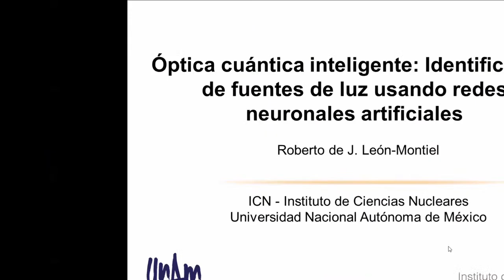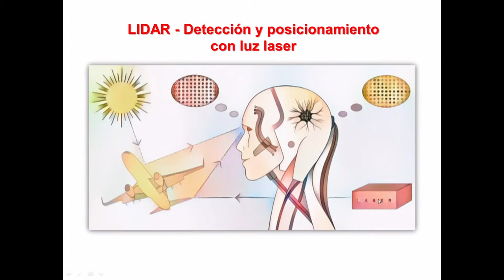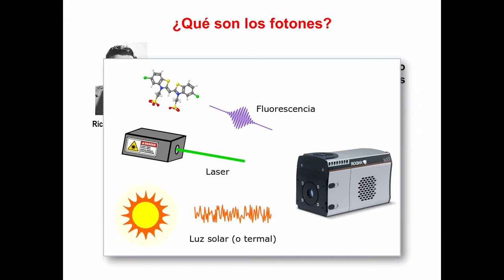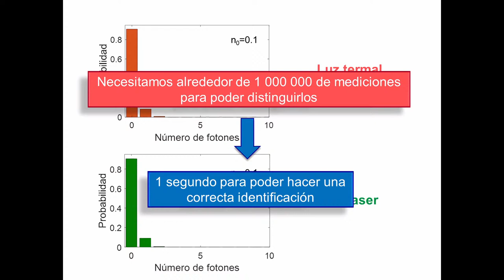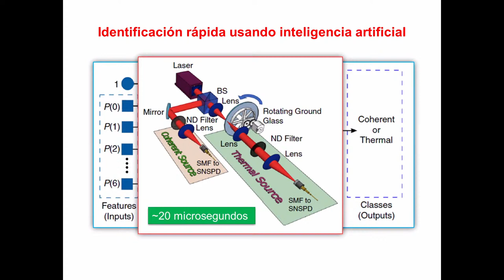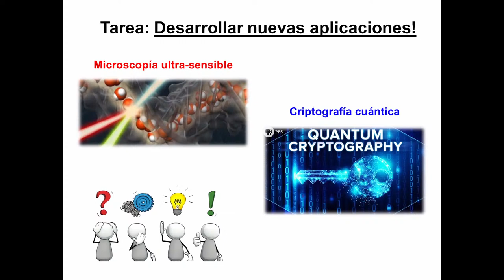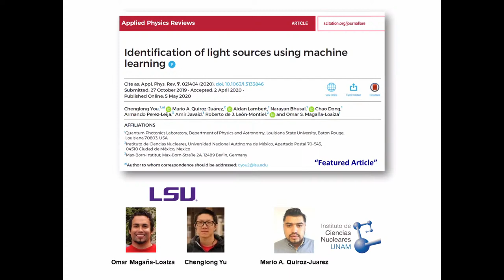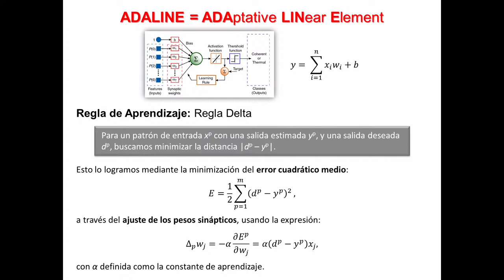Óptica cuántica inteligente: Identificación de fuentes de luz usando redes neuronales artificiales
Coloquio de Divulgación del ICN. Presenta: Dr. Roberto León Montiel (ICN-UNAM). Octubre 30, 13 hrs. Transmisión en vivo, preguntas y comentarios en nuestro canal de YouTube CANALICNUNAM. Resumen: "La detección e identificación de los diferentes tipos de fuentes de luz que nos rodea ha jugado un papel importante en el desarrollo de tecnologías fotónicas importantes como la detección y alcance de la luz (o LiDAR por sus siglas en ingles), el sensado remoto y la microscopía. En general, la identificación de señales de luz tan diversas como la luz solar, la radiación laser o la fluorescencia de una molécula, depende fuertemente de nuestra capacidad para reconstruir su estadística fotónica. Aun cuando en la actualidad este procedimiento es posible realizarlo en el laboratorio, requiere de un número muy grande (millones o decenas de millones) de mediciones, particularmente en sistemas ópticos de baja iluminación, por lo que su implementación realista en tecnologías emergentes se encuentra muy limitada. En este coloquio, presentaré una tecnología cuántica inteligente desarrollada en mi grupo de investigación, que reduce drásticamente el número de mediciones necesarias para la correcta identificación de fuentes de luz en el régimen de iluminación débil. En particular, usando la capacidad de auto-aprendizaje de neuronas artificiales, logramos reducir, a unas cuantas decenas, el número de mediciones necesarias para la correcta discriminación entre fuentes de luz coherente y termal. Esta nueva tecnología podría tener un gran impacto en la microscopia óptica, al reducir el tiempo en el que una muestra química o biológica está expuesta a la luz o en la criptografía cuántica, al reducir el número de mediciones necesarias para la generación de claves en la encriptación cuántica de mensajes importantes."